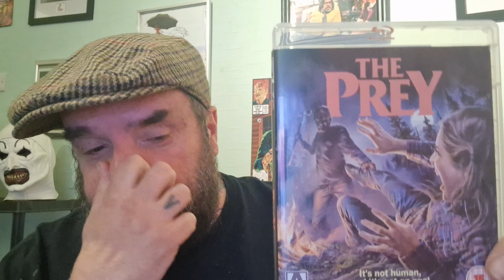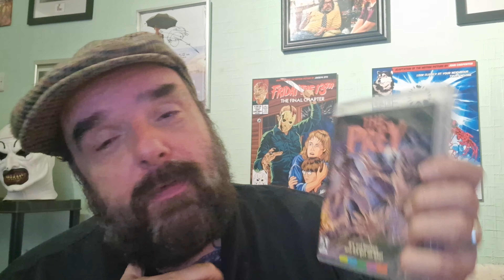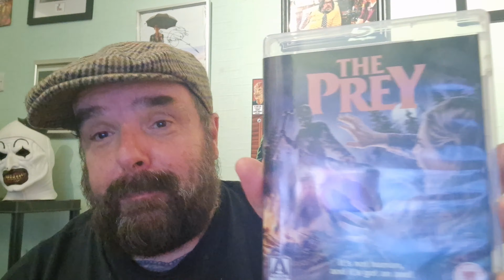Noodle film review. The Prey